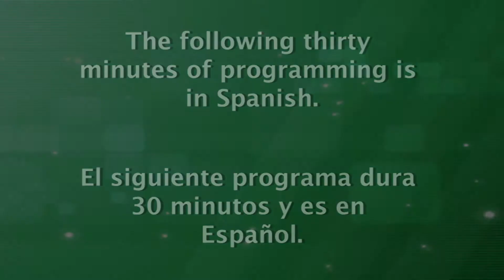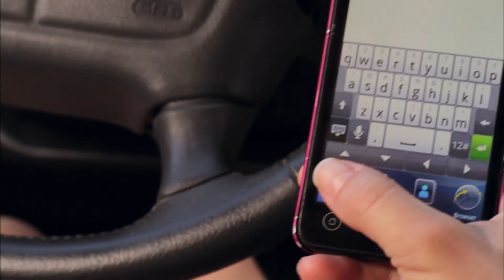Montgomery al Día Episode 313 June 26, 2018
Lorna Virgilí hosts this episode of “Montgomery al Día”.  Montgomery County’s Spanish language live Radio Show on Radio América 1540 AM, Tuesdays at 2pm.  On this show, we open the phone lines to listen from county residents and talk to Dr Gilberto Zelaya from the Board of Elections. Listen to the live broadcast Tuesdays at 2pm.